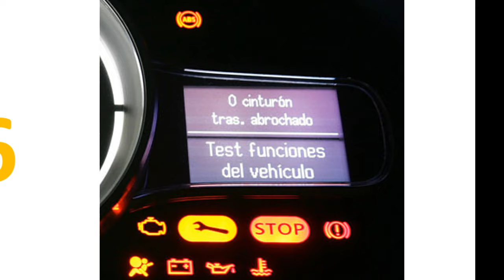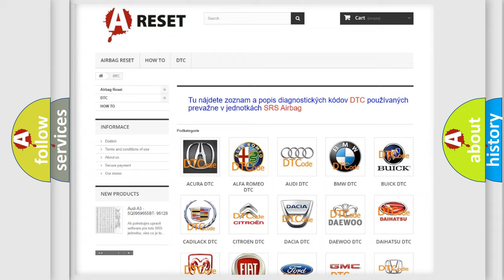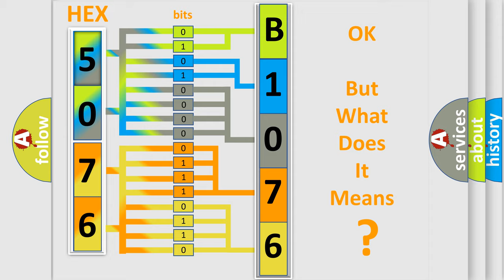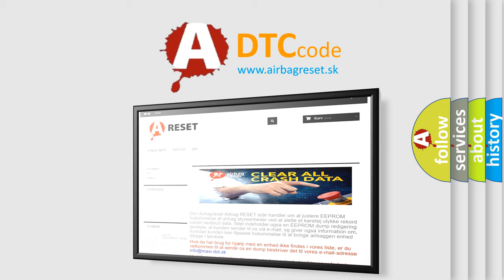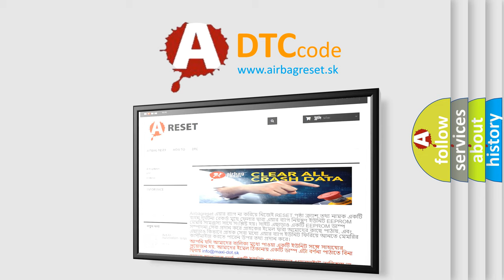DTC Alfa-Romeo B1076-11 Short Explanation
Contents:
0:21 Basic DTC analysis according to OBD2 protocol standard.
1:48 Insight into programming
2:58 A diagnostically understandable description of the Diagnostic Trouble Code
3:05 Basic error definition

Make:
Alfa Romeo
Code:
B1076-11
Definition:
Inverter Command-Circuit Short To Ground
Description: